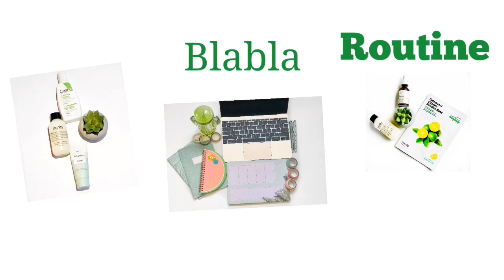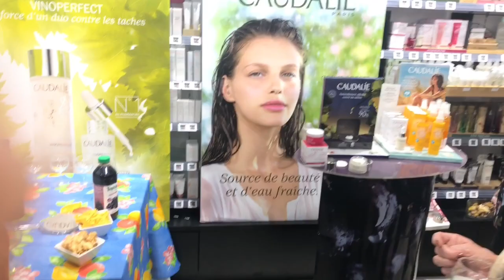#20, Évènement CAUDALIE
💜 Hey ma natiasfam 💜

💜 Les produits mentionnés dans la  vidéo:

🌸Eau de Raisin
🌸Mousse Nettoyante Fleur de Vigne
🌸Vinoperfect Crème Nuit Glycolique Anti-Tâches
🌸 Huile Divine Corps
🌸Crème Gourmande Main et Ongles